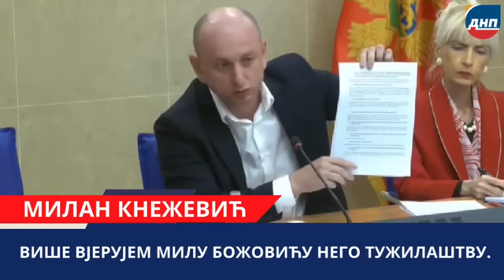КНЕЖЕВИЋ: ВИШЕ ВЈЕРУЈЕМ МИЛУ БОЖОВИЋУ НЕГО ТУЖИЛАШТВУ!